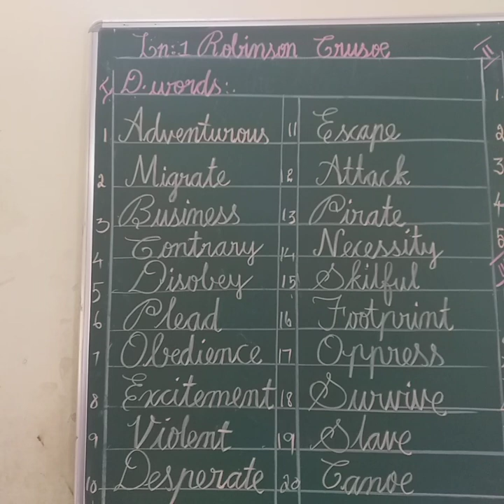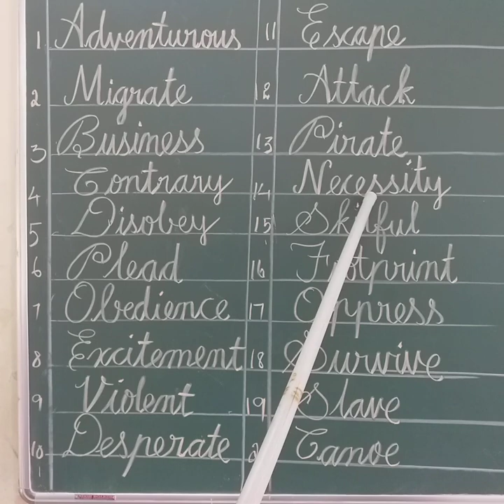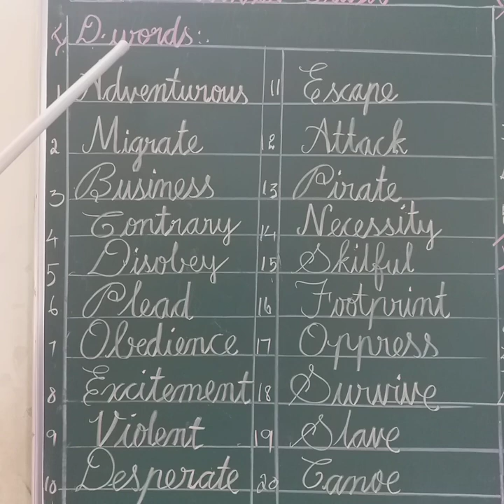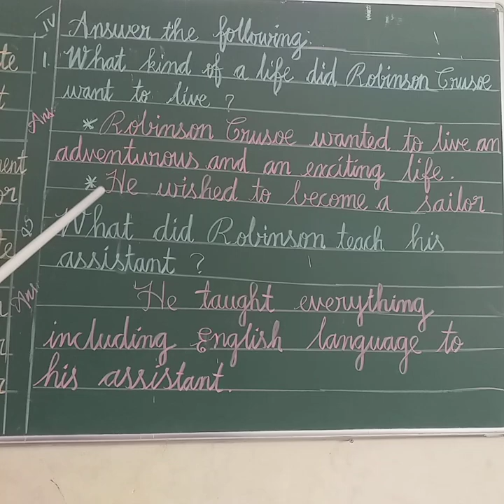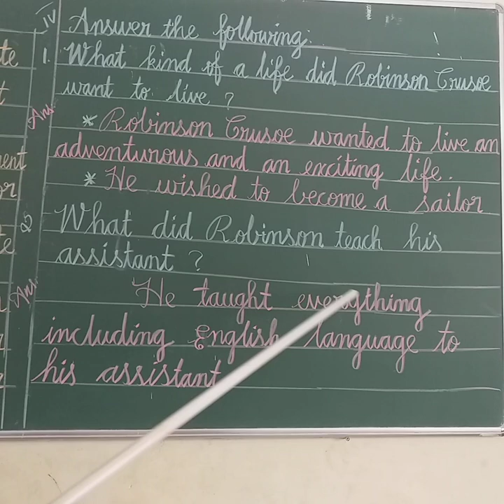Robinson Crusoe Part-2